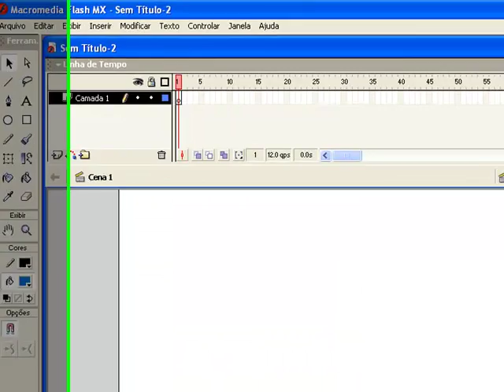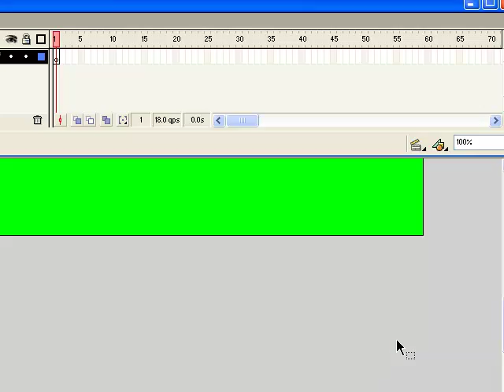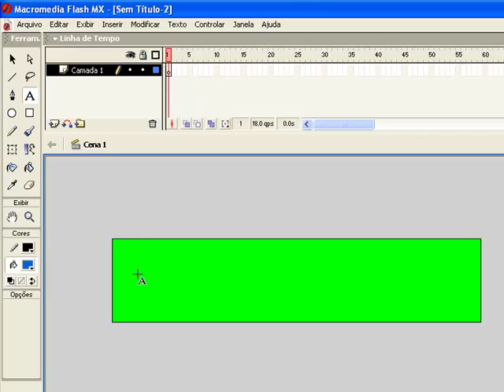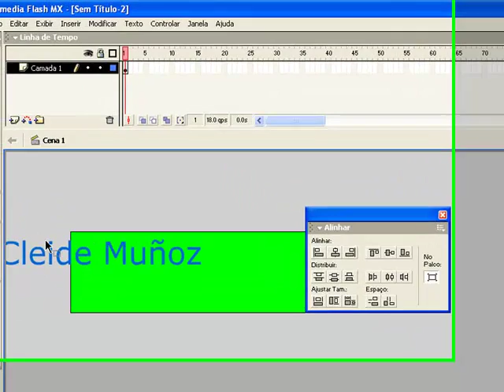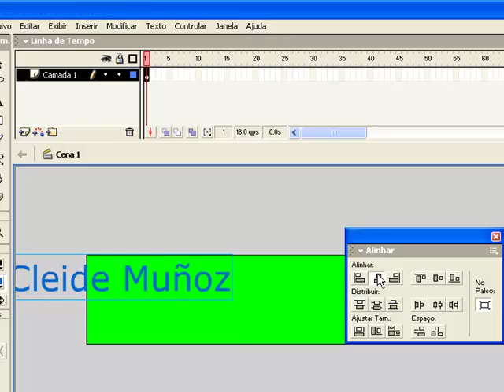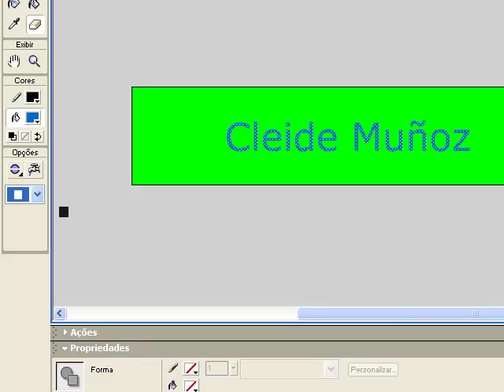Atividade 1 - Flash MX - Parte 1